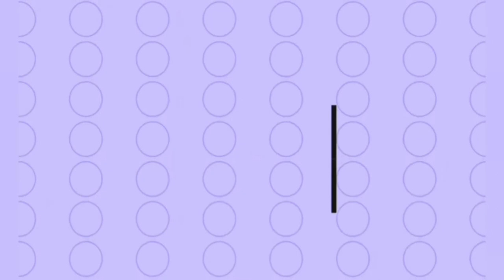Rashtriya Sanskriti Mahotsav ll Coochbehar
The Governor of West Bengal Shri Jagdeep Dhankhar in the presence of Minister of State (I/C) for Culture and Tourism, Shri Prahlad Singh Patel will inaugurate the 11th Rashtriya Sanskriti Mahotsav on 14th February, 2021 at Cooch Behar Palace at Cooch Behar in West Bengal.

      Renowned artists including local artists will be a part of this major festival. The Rashtriya Sanskriti Mahotsav-2021 will cover a profusion of folk art forms and it would offer the chance to experience the best in established and emerging virtuosity. The RSM will reconnect the people, especially the youth, with their indigenous culture, its multi-faceted nature, magnificence, opulence and historical importance in the context of India as a Nation over the millennia.